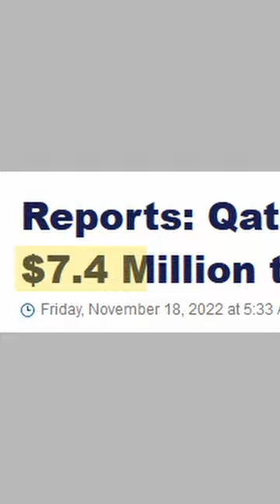Qatar Will Rig Their World Cup Games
In this video, i decided to share my thoughts about the Qatari team possibly fixing their WC games in their favor.